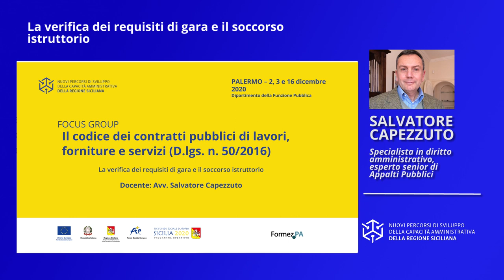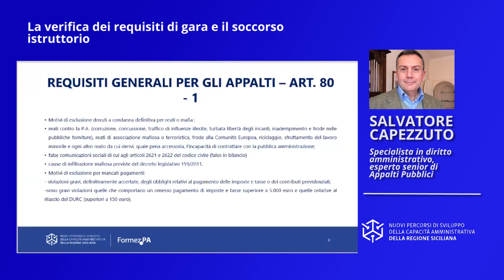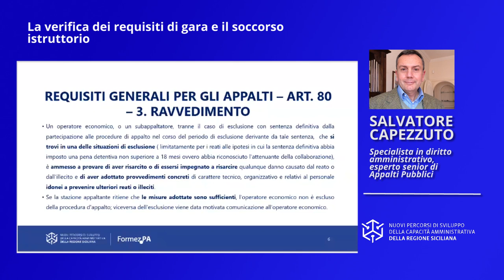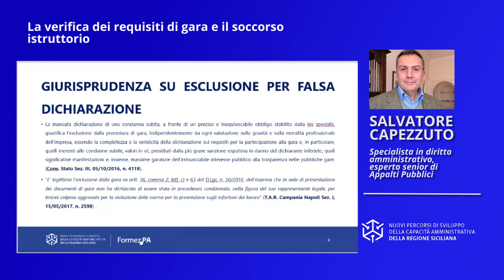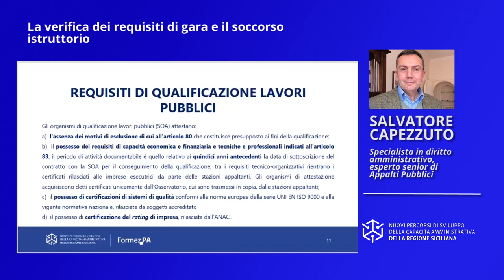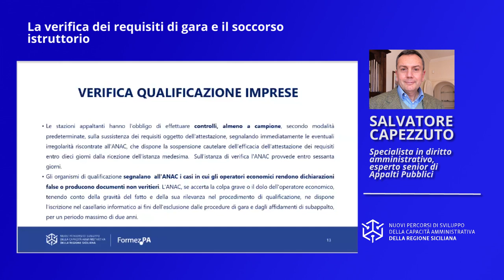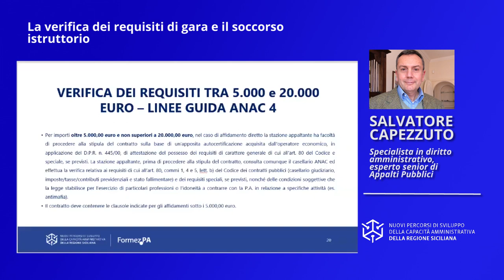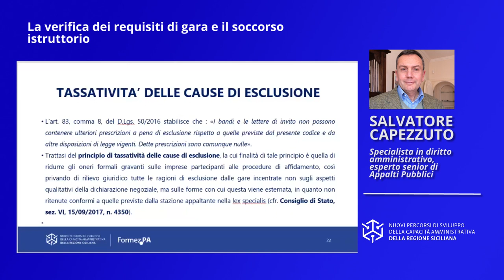La verifica dei requisiti di gara e il soccorso istruttorio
Finalità – Trasferire le modalità di corretta verifica dei requisiti di partecipazione alle gare di appalto, attraverso l’illustrazione applicativa della normativa e di casi concreti riguardanti la fattispecie.
Temi – L’accertamento dei requisiti generali e speciali ex art. 80 e 83 del D.Lgs. 50/2016. La regolarizzazione della domanda di partecipazione alla gara attraverso il soccorso istruttorio.
Durata totale Video: 00:56:21

Video realizzato da Formez PA nell’ambito delle attività del progetto Nuovi Percorsi di sviluppo della capacità amministrativa della Regione Siciliana - Linea 2.2.1 Sviluppo delle competenze - Finanziato dall'Asse IV del Programma Operativo FSE 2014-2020 - della Regione Siciliana.